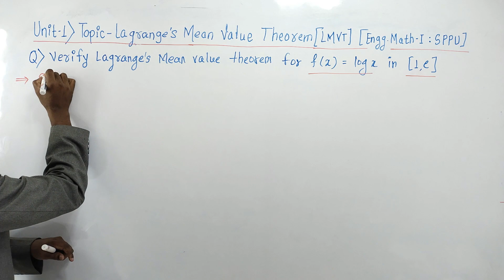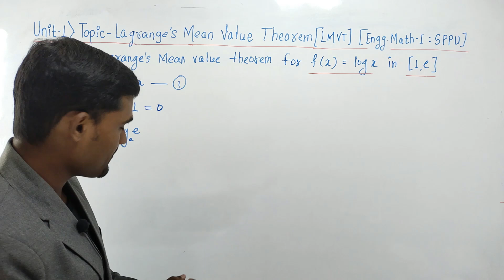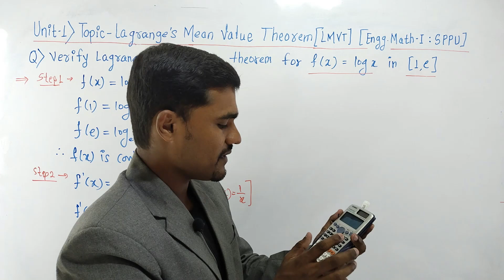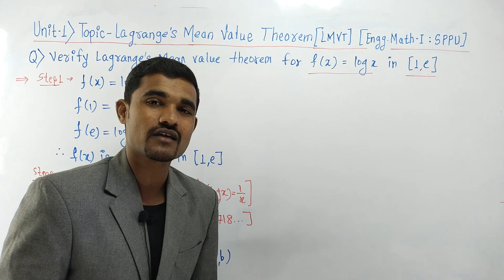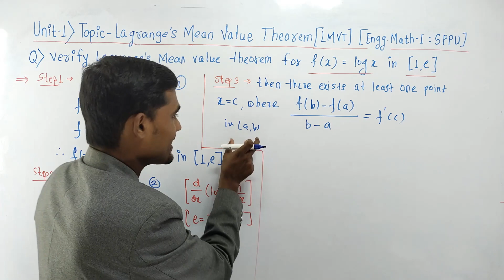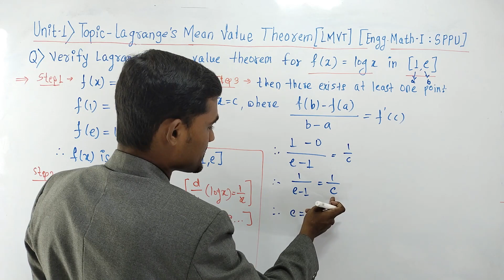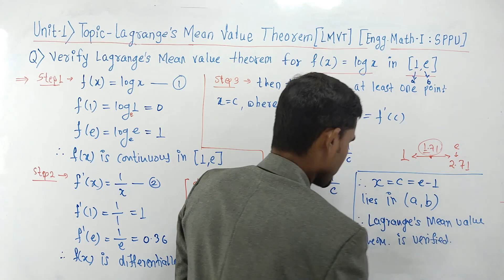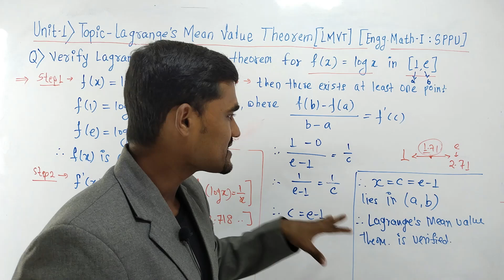Langrange's Mean Value Theorem - 02 | Unit -1 | Engineering Mathematics - 1 | SPPU | Pune University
Topic - Langrange's Mean Value Theorem
Unit 1 - Differential Calculus
Subject -  Engineering Mathematics - 1
Year - First Year Engineering (FE)
University - Pune University (SPPU)